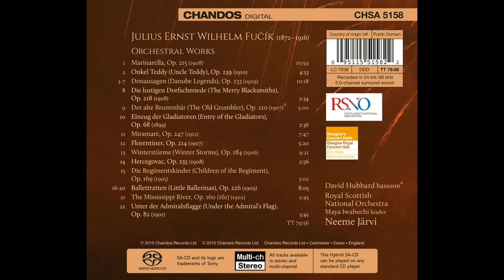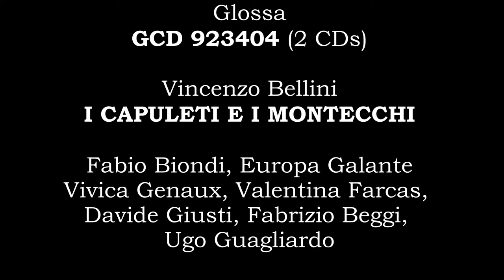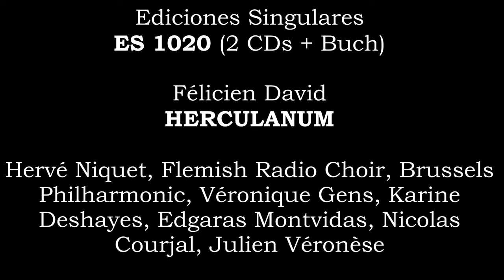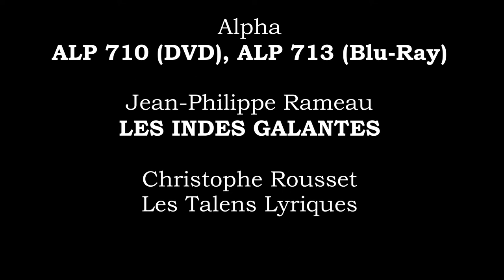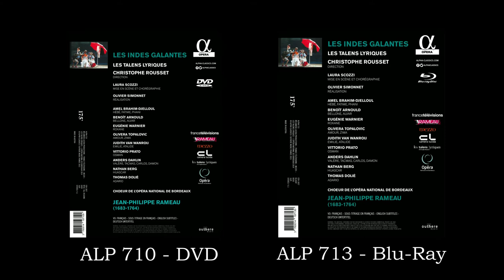Blattmanns Sieben im September 2015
Auch der Monat September präsentiert sich mit vielen interessanten Neuerscheinungen, von denen Bernhard Blattmann seine sieben Highlights ausgewählt hat.